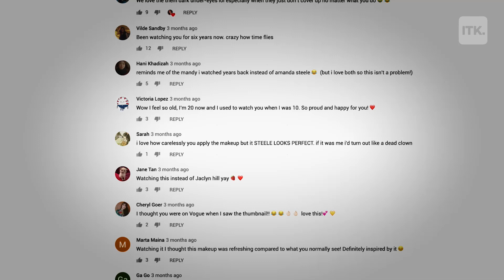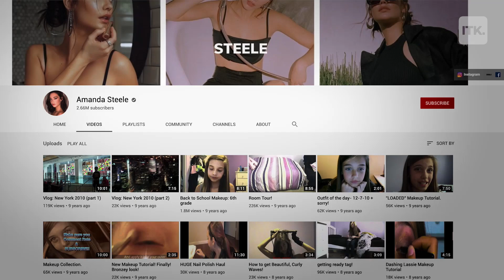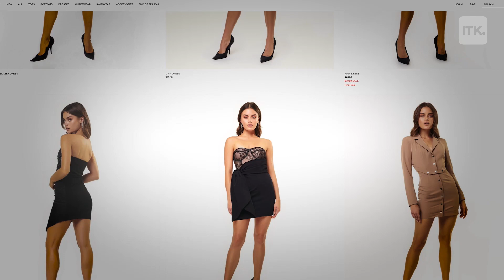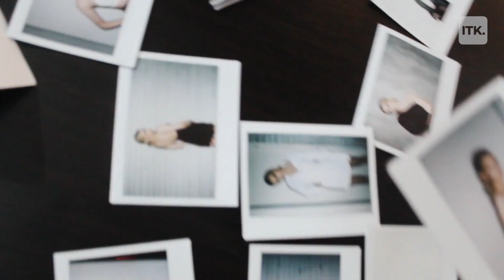Amanda Steele gives us an inside look at how she went from online influencer to fashion mogul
Fans have been following Amanda Steele's career since she was a kid making YouTube videos in her room, bonding with viewers over a shared love of makeup and fashion– but her journey didn't stop there!  Find out how Amanda went from internet influencer to fashion industry mogul in this episode of In the Know Finds.